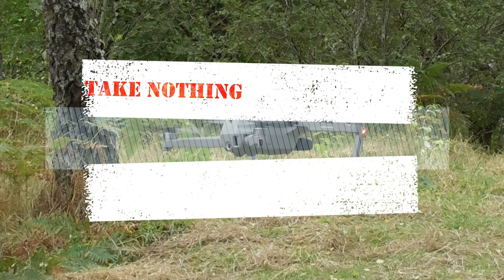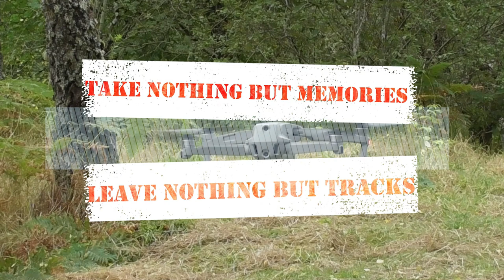AN UNEXPECTED TREET - PLAN A FAILURE PLAN B DELIVERS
When failure delivers.

Diary:

7th May 2021
After Lindsay got in from work we head off for our planned destination of  Ferness Bridge, on arrival we found two vans in residence so we moved on.  Plan B is to turn around and head to Lochindorb, Grantown or Glenlivet.  We are surprised to find Lochindorb deserted.  There are a couple of cars parked but all other spots are empty.  We get parked up and settled in.  There is a lovely sunset.  We are just here and Lochindorb has already delivered.   We get set for the night and watch the loch darken. The time to close up and head to bed arrived and off we go.

8th May 2021
We awoke to a very different day to yesterday.  It is raining and blustery.  We had a quiet morning watching the birds and the Loch.  Lochindorb never fails to provide entertainment in the way of bird life.  There are more people about today with three motorhomes at the loch and others passing by.   We watched the world until early evening with the radio on in the background.  The weather cleared a little and I managed to fly the drone and take a little video. Lindsay walked to stretch her legs.  We were sitting watching the water when a couple of Black Throated Divers swam into view.  We watched them swim slowly passed and I managed some video of them. Then a bunch of “birdwatchers” appeared and with their stomping, waving and long lenses chased them across the loch and out of view.  We did not see the divers again but the birders soon disappeared as well.
I listened to the radio while Lindsay walked and considered another flight but decided not to bother as it was getting darker again.  No sunset tonight as the clouds were low and blocking the view.  We watch the loch darken , I had a dram and finished the Tamnavulin.  Then it was time to close up and head off to bed.  As we drifted off to sleep, some boy racers appeared, the kind with a loud exhaust and empty heads.  At least one needs an oil leak fixed.

9th May 2021
We had a chilled morning at Lochindorb, well at least Lindsay did. I tried to record an intro and forgot to actually press record on the camera.  I suppose it saves me having to Lip Synch the audio.  We had another pot of tea before the four letter words started and it was time to head for home.  Some minor repairs needed to Desmond’s rear, who put that bank there?   We were not at our expected spot but still had a great weekend at a favourite spot.
Wildlife:
Rabbit, Roe Deer, Brown Hare, Bumblebee, White Tailed Bumblebee, Fox